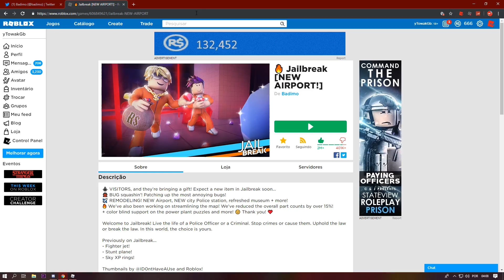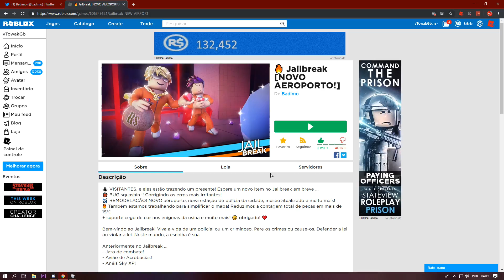NAVIO PIRATA, AEROPORTO E UMA NOVA ARMA NO JAILBREAK (Atualização do Jailbreak) 😱